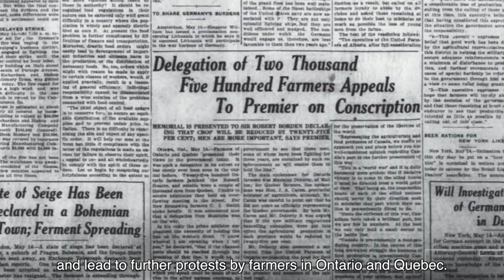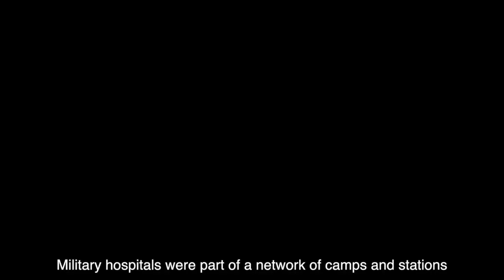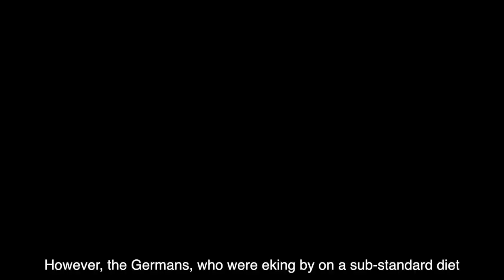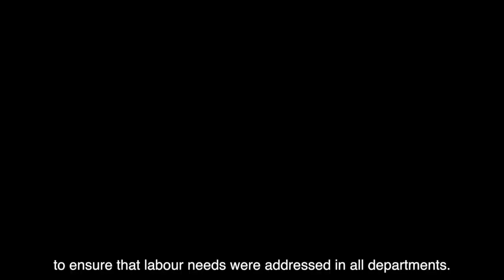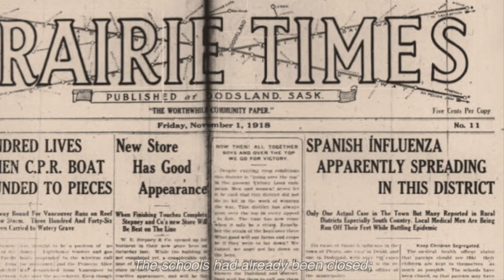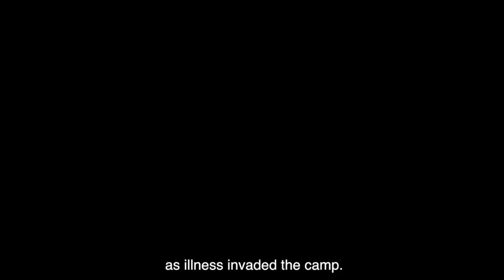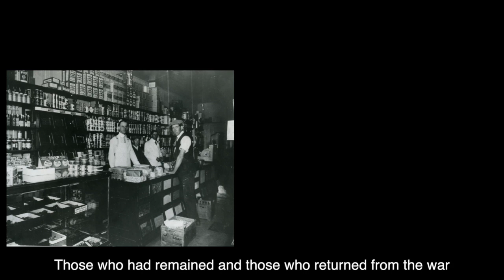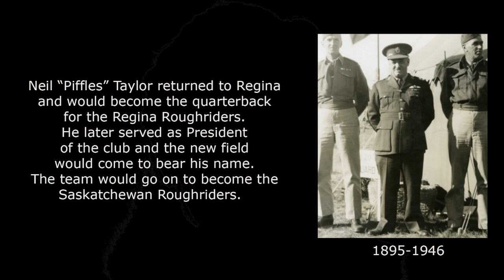[HD] From the Prairies to the Trenches: Part V - Amiens, Armistice and Aftermath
The Provincial Archives of Saskatchewan is pleased to present this exhibition, the final episode of a five-part series focusing on Saskatchewan's participation in the First World War. This fifth installment is titled "From the Prairies to the Trenches – Amiens, Armistice and Aftermath, January 1918 to June 1919."